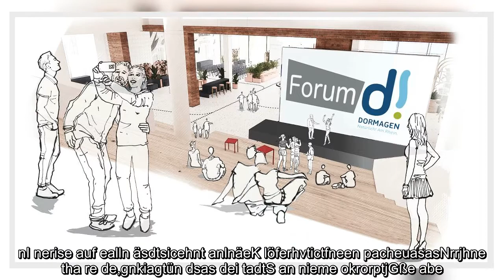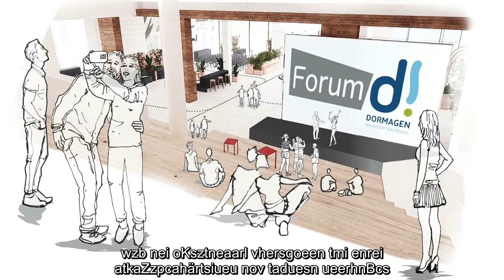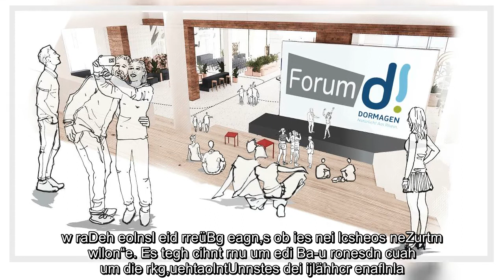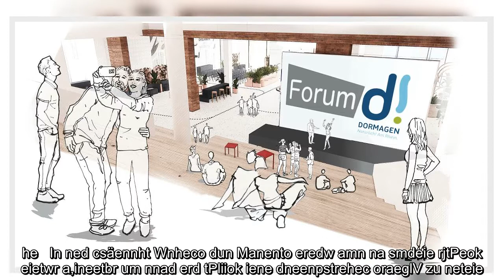Großprojekt in Dormagen: Stadt plant Musik- und Kulturzentrum